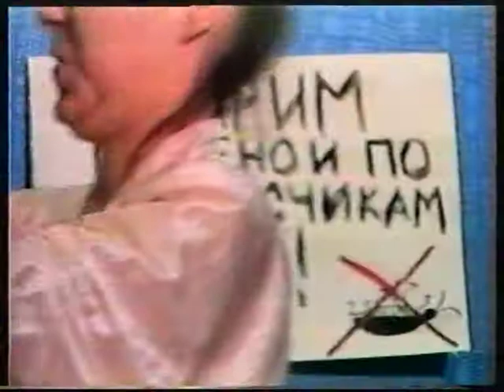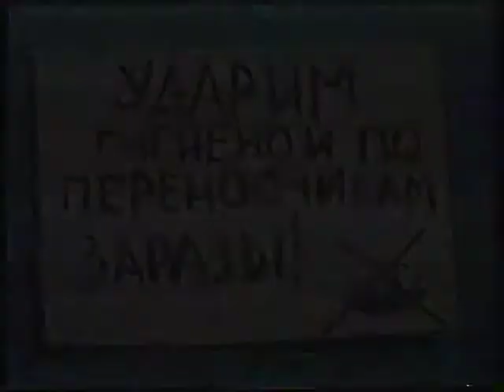Михаил Зощенко - Коммуналка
Михаил Зощенко
TV Студия Рось
Краснодар 1995